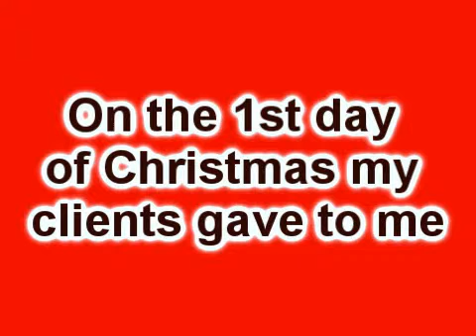12 Days of Xmas.wmv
Silly song for our 2009 Holiday Show in the Day Care